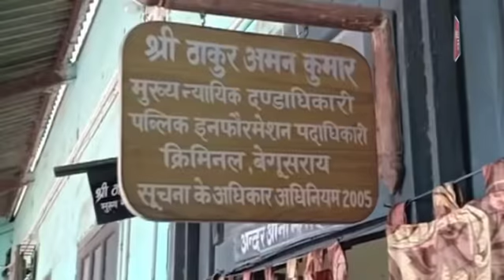मुसलमानों पर विवादित बयान देकर फंसे Giriraj Singhकोर्ट में हुए पेश | Bihar Tak